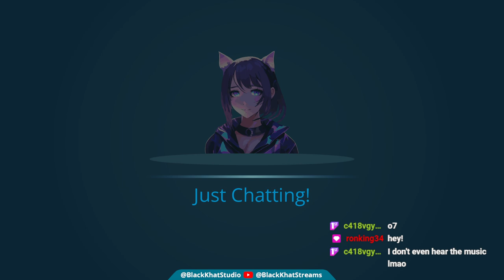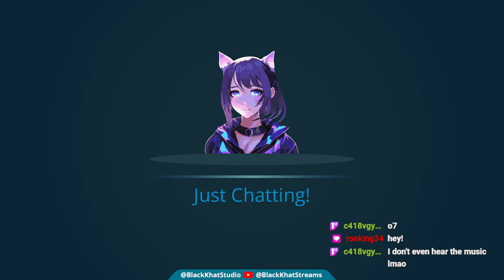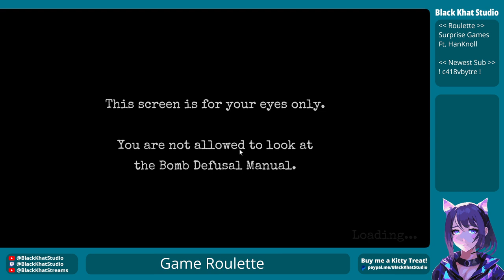Special Game Roulette! Ft. HanKnoll Stream VoD (08-27-24)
HanKnoll, from my Dead Rising 2 playthrough, is visiting IRL and we did a game roulette stream! The concept is that I give him a surprise game to play and after 1 hour, we swap to a new one. We ended up doing Overcooked 2, Purrfect Date and KTANE (Keep Talking And No One Explodes)

0:00 Game Roulette Start
10:07 Overcooked 2
1:10:12 Purrfect Date
2:22:54 Keep Talking & No One Explodes